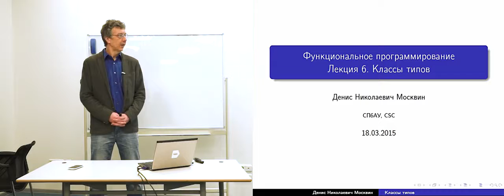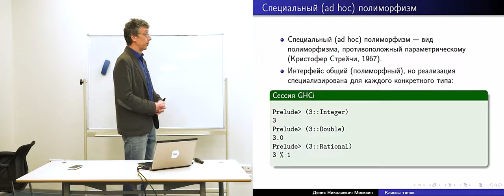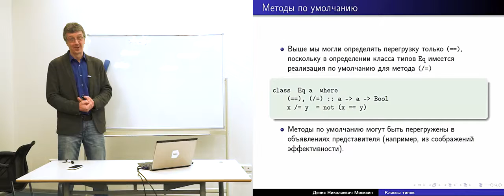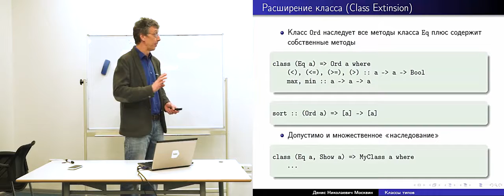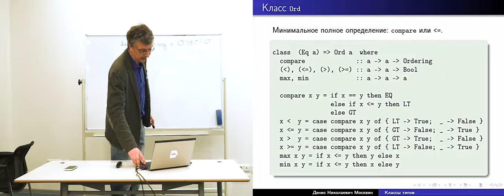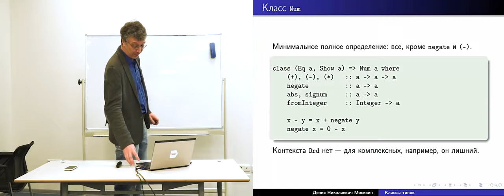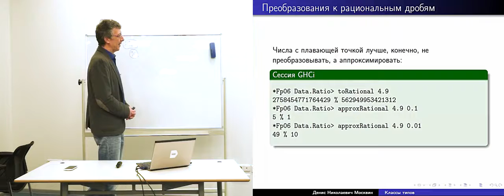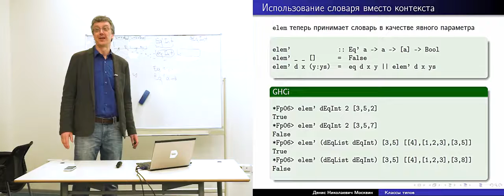6 Классы типов